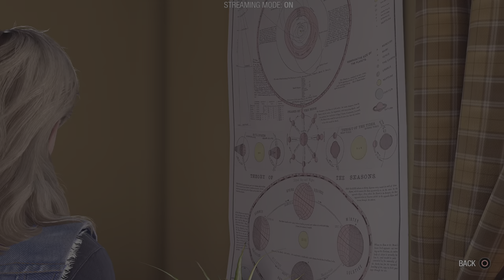GUARDIANS OF THE GALAXY PS5 Walkthrough Gameplay PART 12 - MANTIS